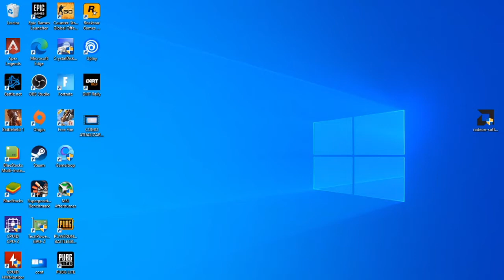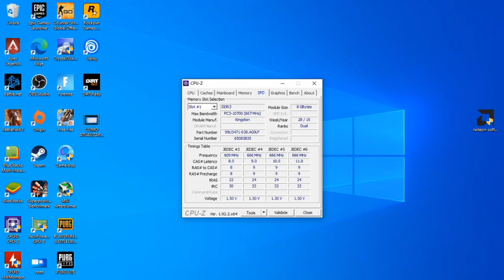FREE FIRE PC FRACO I3 3250 8GIGAS RAM GRAFICO INTEGRADO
Seja Amazon Prime: